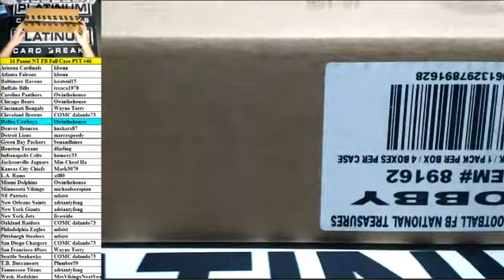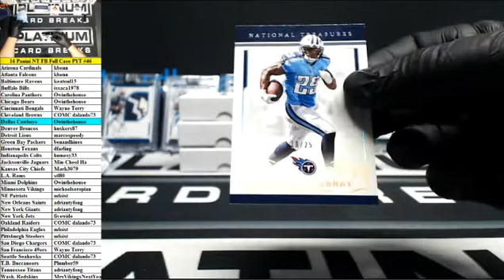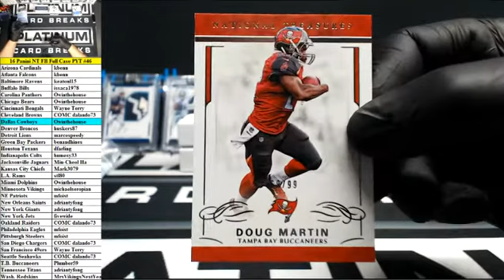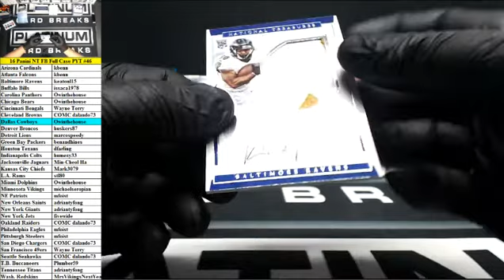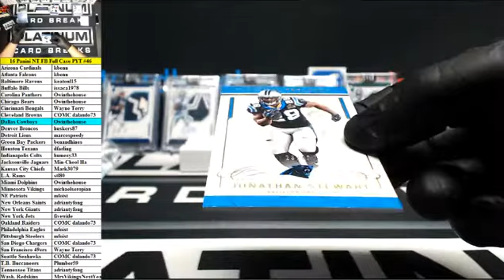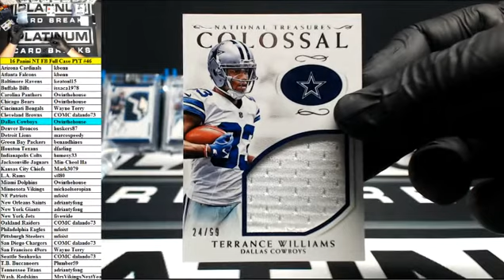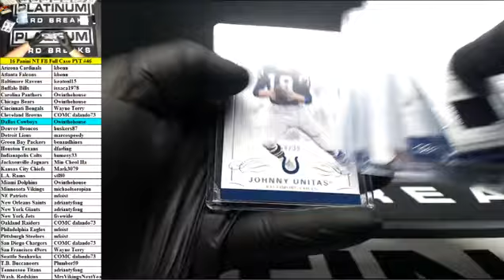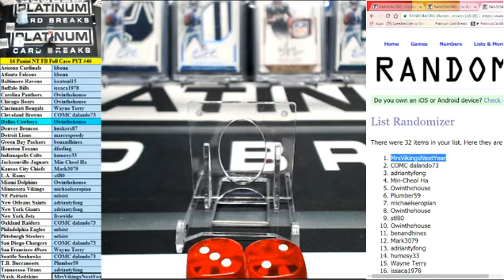2016 Panini National Treasures Football Full Case PYT #46